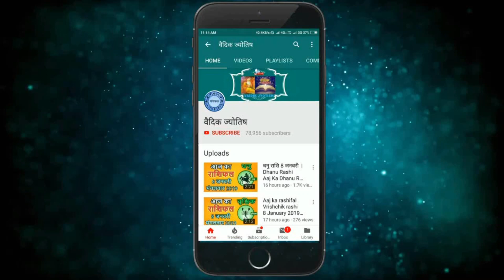धनु राशि 6 दिसंबर मंगलवार | Dhanu Rashi 6 December 2022 | Aaj Ka Dhanu Rashifal Horoscope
@वैदिक ज्योतिष
dhanu rashi 6 December 2022
6 December dhanu rashi
dhanu Rashi December 2022
Dainik Rashifal,Horoscope,Astrology
6  दिसंबर   धनु राशि
आज का राशिफल धनु राशि
धनु राशिफल